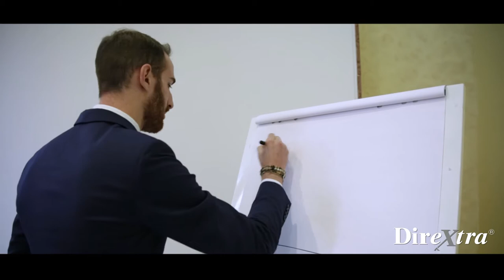Vincenzo Serra hired by ICOP in Paris on Gran Paris Express Project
Vincenzo Serra attended 27th Edition Professional Engineers Construction and Oil & Gas Sectors, hired by ICOP in Paris.
Vincenzo is working on Gran Paris Express Project
GRAND PARIS EXPRESS IS ARGUABLY THE LARGEST TRANSPORT PROJECT IN EUROPE.
It consists in a fundamental rethink, redesign and focus on the public transport network on the scale of the metropolitan area. The purpose of this exercise is to avail Grand Paris with multimodal transport solutions, more integrated transport services, hence supporting a model of polycentric development.